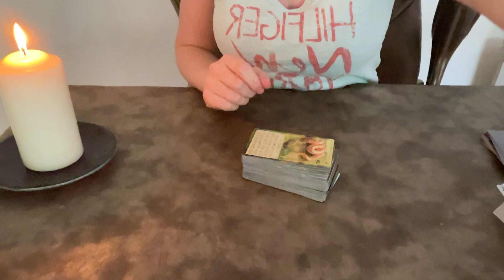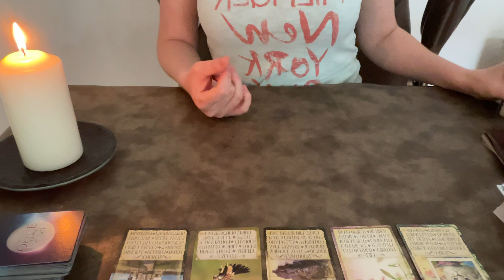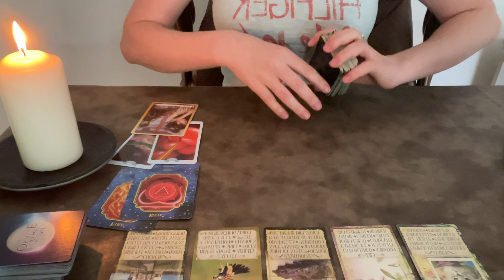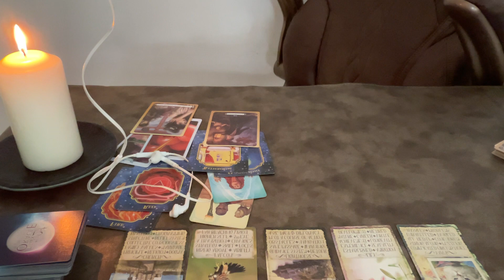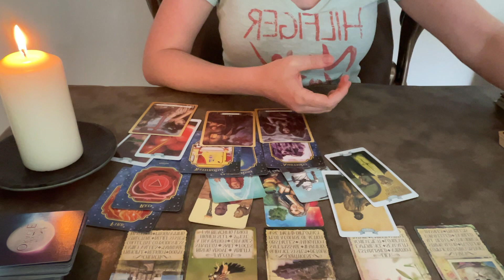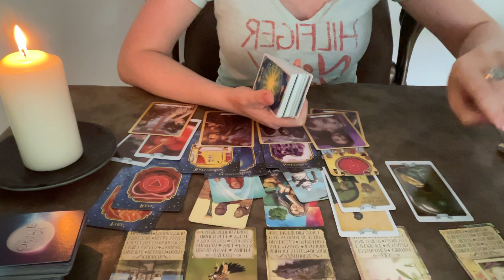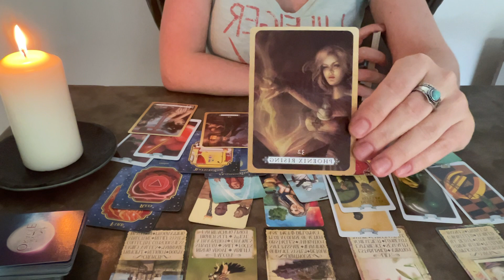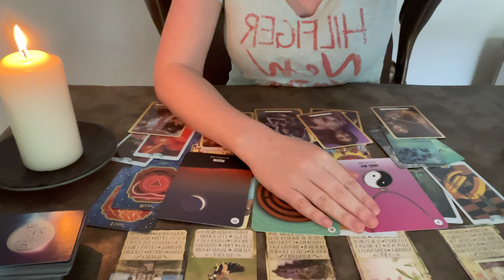♍️ Virgo 👉SELF-SABOTAGE | THIS COMPLICATED SITUATION CAN BE SOLVED! | tarot reading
3️⃣ 💌Your reading will be pre-recorded and you will receive an email from me with a link to watch it

🪶 LOVE & LIGHT!✨️